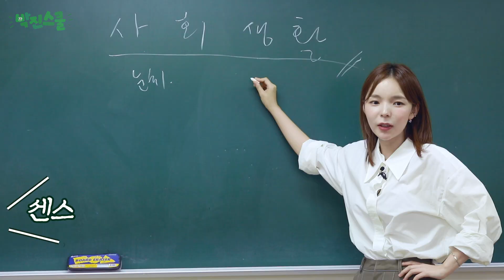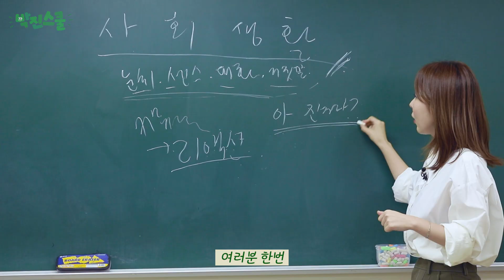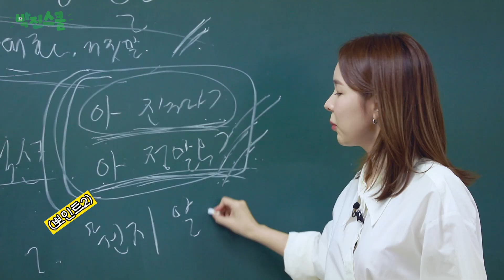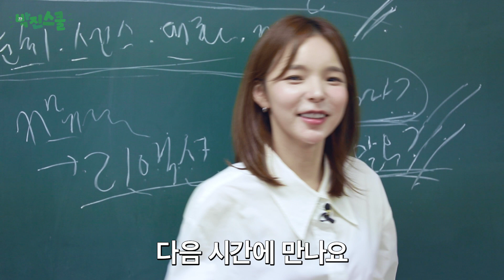직장 상사와 잘 지내는 방법! 👩🏻‍🏫 3타강사 박진감쌤이 알려드립니다! 🔔 | 박진스쿨 ep.1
여러분 놀라셨져!!
오늘은 제가 3타강사가 되었어여 헤헿🤍

다양한 모습으로 여러분들께
즐거움을 주기 위한 아름다운 마음🤎
느껴지시나여!

우리 모두 박진감쌤과 함께
현명하고 행복한 사회생활 함께 해보아여!
(하지만 책임은 못짐… 🐵😉)